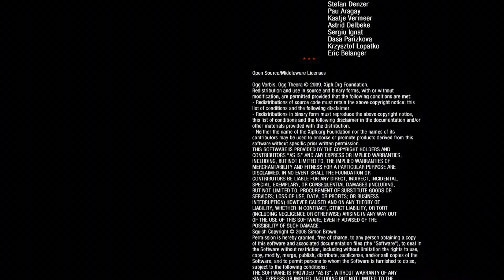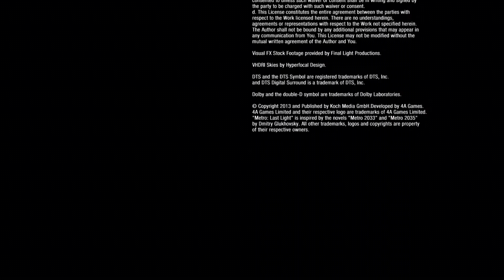Metro Last Light - Finale "Malvagio" - Full HD ITA *SPOILER*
Questo è il finale "normale" del gioco ed è il più semplice da ottenere, dato che non dovrete fare nulla di particolare per conseguirlo.
Non guardatelo se non volete spoiler ovviamente!